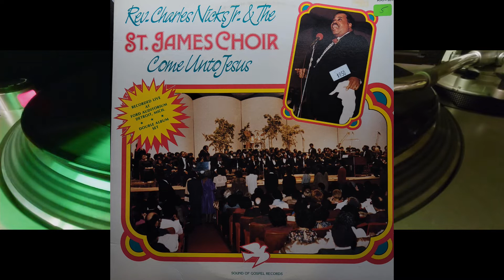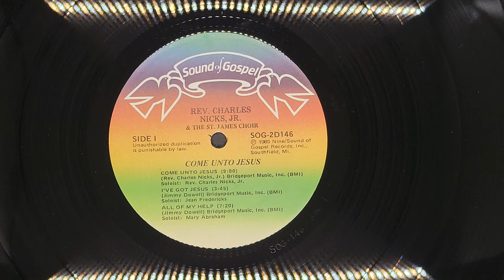Rev Charles Nicks Jr & The St James Choir - Elijah Rock